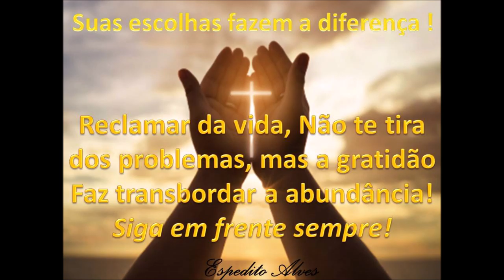Segue nossa dica super importante para operar nossa base magnética nossa antena Dual Band